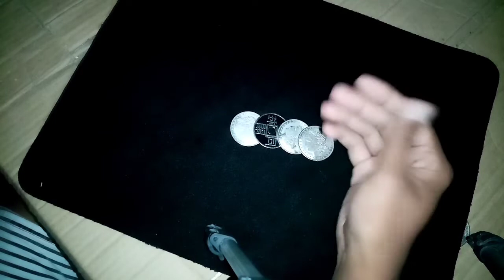One Handed COIN MAGIC TRICK - Chinese Jumper | Boss Magic